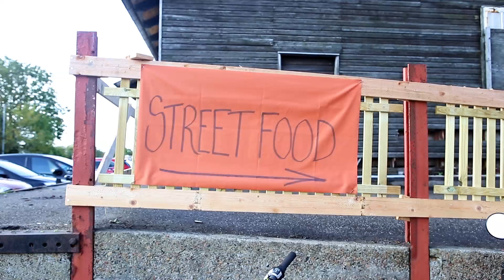Streetfood i Stationen i Tarm